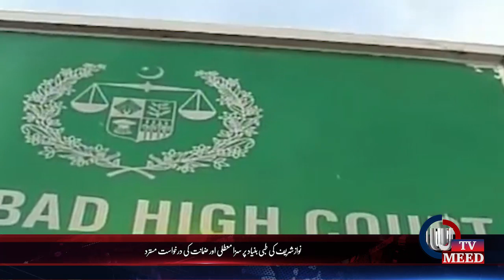Headlines 25-02-2019 4:00 PM UMEEDTV